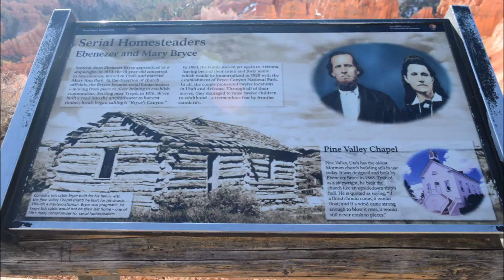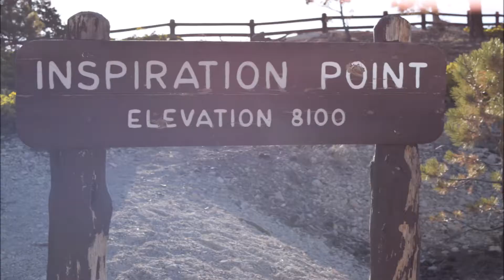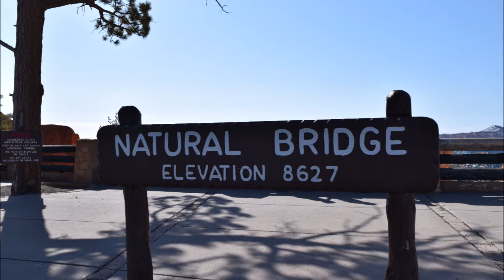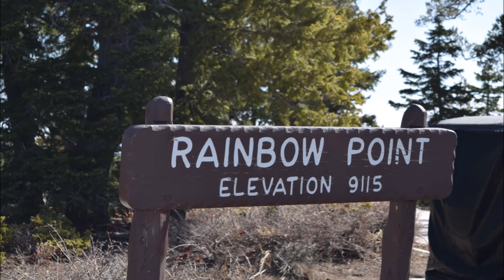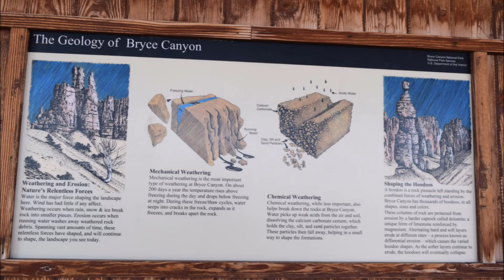Bryce Canyon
We went to Bryce Canyon on 4/5/21.  The canyons are absolutely amazing and I highly recommend visiting them to everyone.  Word to the wise, come early.  If you're not early, you're late, and there will be a line.